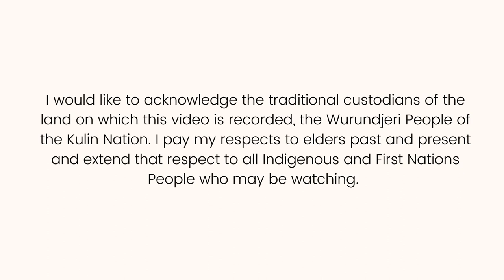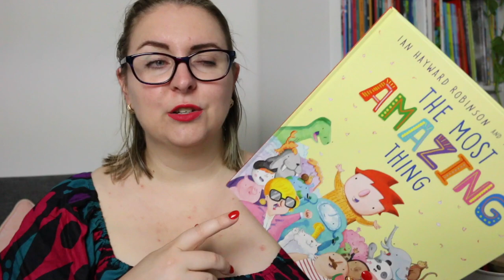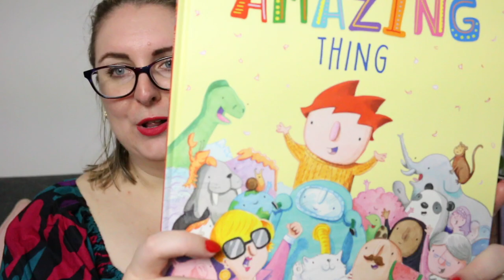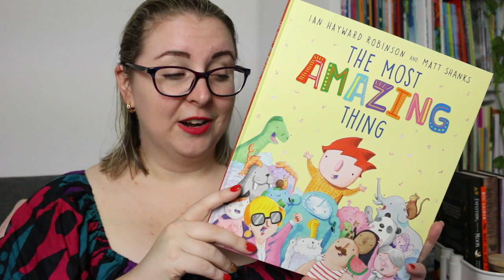The Most Amazing Thing by Ian Hayward Robinson (Picture Book Review)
Today I’m sharing my review of new release picture book, The Most Amazing Thing by Ian Hayward Robinson. Thank you to the publisher, @allenandunwin, for the review copy. All thoughts and opinions are my own.

BOOK SYNOPSIS
A remarkable picture book about wonder and hope that explores the meaning of life in ways that we can all understand.
'What is the most amazing thing?' asks Henry.
'Life,' says his sister.
'The mind,' says his brother.
'The universe,' says his father.

Henry can see these things are amazing, but are they the MOST amazing thing?

A timely story with an enduring message about the different ways to find wonder in the world.

Philosopher and primary school teacher Ian Hayward Robinson teams up with the bestselling illustrator of Rosie the Rhinoceros, Matt Shanks, to show young readers that while the world is full of wonders, the search for meaning is an individual quest.

Timestamp
0:00 Acknowledgement of Country
0:14 Intro
0:24 Book Review
3:19 Wrap-Up